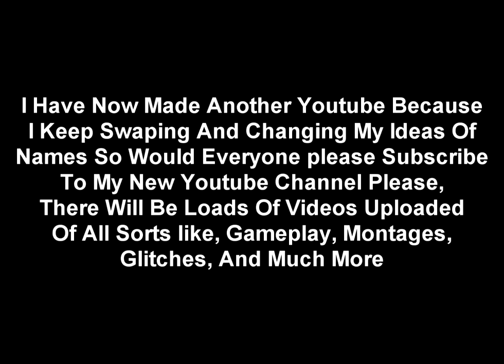READ! VERY IMPORTANT!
UPLOAD THIS TO YOUR CHANNEL!

I Want To Get My 100+ Subs Back :(